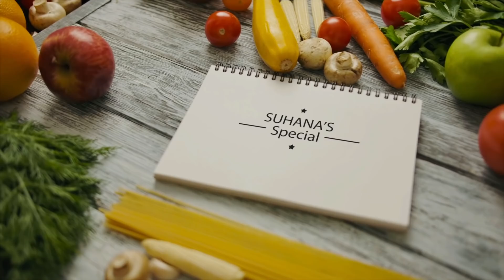Cauliflower Vada 😋 | Suhana | Basheer Bashi | Mashura